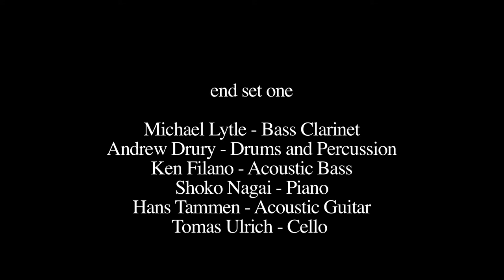Musing Morocco (7:50)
This is an edit of the jazzish last piece from the 1st set of DREAMSCAPES - A Lytle/Drury/Filiano/Nagai/Tammen/Ulrich Sextet

Michael Lytle - Bass Clarinet
Andrew Drury - Drums and Percussion
Ken Filiano - Acoustic Bass
Shoko Nagai - Piano
Hans Tammen - Acoustic Guitar
Tomas Ulrich - Cello

Video - Lester StLouis
Audio recording, mix and video production - Michael Lytle

I believe good improvisation is almost always better than composed music. You just can't write this stuff. I believe this concert is one of those instances that prove the point.

I'm always careful to ask the best improvisers I know in the most interesting combinations of range, texture and sonority. In this case we have strings, percussion and bass clarinet, all playing without amplification. All of these musicians are well known here in New York as fine improvisors and innovators. I'm not going to say much about them that you can't already hear here, so please check out their web sites for more detail.

Michael Lytle - producer and bass clarinet. elewhale.net
I am best known for the quality of my improvisation and how I contribute to the group and music as a whole. Also I have developed a system of playing the clarinet family that is unique.

Andrew Drury - drums and percussion - andrewdrury.com
Andrew has shown the ability to play far beyond the drum set and adapts himself to several different styles. He also produces his own excellent concert series in Brooklyn.

It seems like Ken has played with everybody and is in terrific demand here in the city. He is a wonderful performer who stands out in almost any music.

Shoko is a very accomplished pianist (who also plays the accordion) and is one of the most tasteful and attentive players I know.

Hans is well known for his works for orchestra and electronics. Here he proves his considerable ability at acoustic guitar as well.

One of the best cellists improvising today, I like Tom for his real enthusiasm and creativity.

(ml - nyc, early 2015)